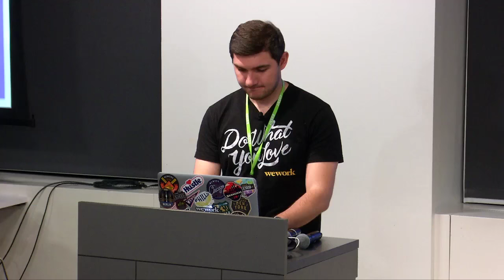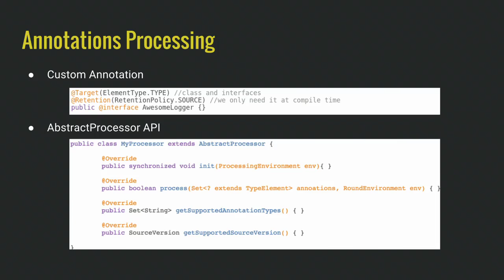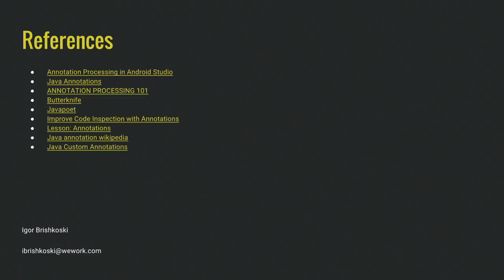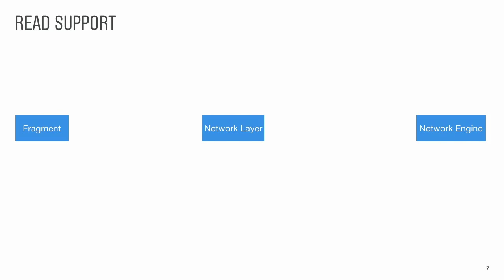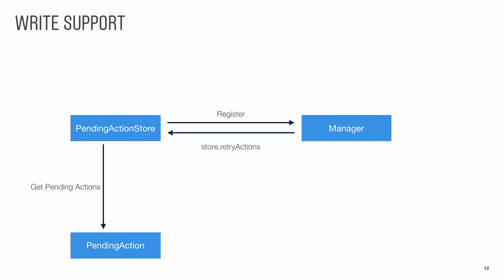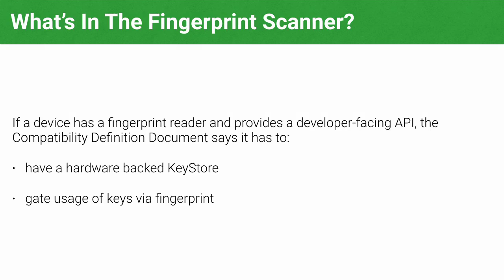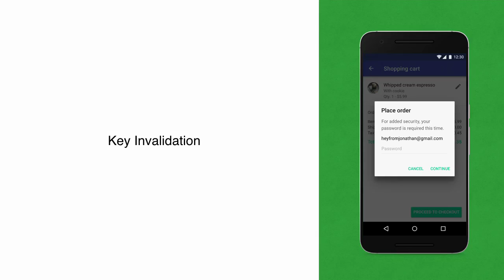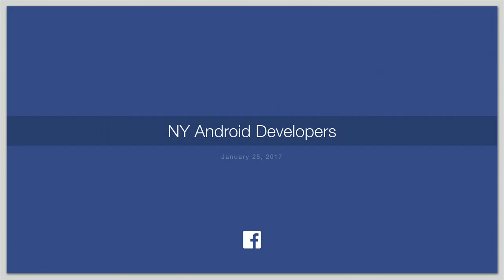Jan 2017 Meetup: Annotations, Offline, Fingerprint Auth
Presented at the NY Android Developers Meetup at Facebook, January 25, 2017. Thanks to our January sponsor, Facebook, for making the event possible and recording all the talks.

Custom Annotations in Android, Igor Brishkoski
We’ve all used annotations in our Android projects knowingly or unknowingly. In this talk we’ll focus on them, what are they, how to use them, how to create your own and implement them in your code.

Offline Mode on Android, Hendri
The Instagram Android user's landscape has changed a lot since it was first launched in 2012. In this talk, we will discuss our efforts to make Instagram a great experience for people with low/no network connectivity.

Fingerprint Auth in Action, Ben Oberkfell
Let's take a dip into the Android fingerprint SDK, and discover we can secure user flows in your app, and let people log in with fingerprints. We'll cover some important points and pitfalls to keep in mind as you add fingerprint to your app.